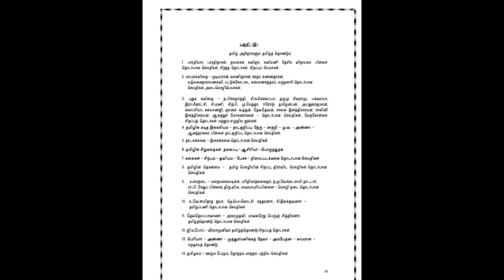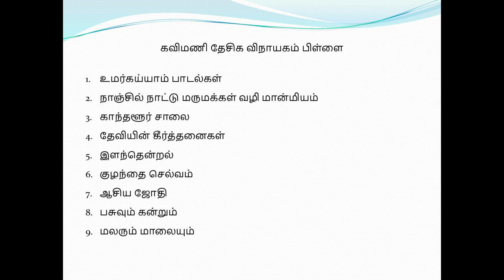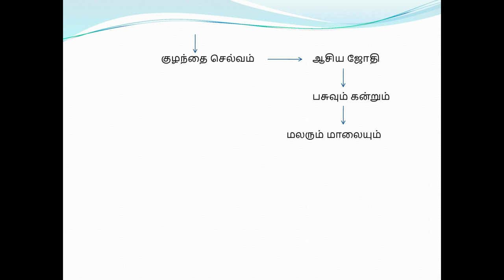Tnpsc Tamil shortcuts | kavimani desigavinayagam pillai Noolgal | Story 04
In this video I explained how to remember kavimani desigavinayagam pillai Noolgal using shortcut method like story… I hope you like this video –Like and share this video pls subscribe and support my channel.